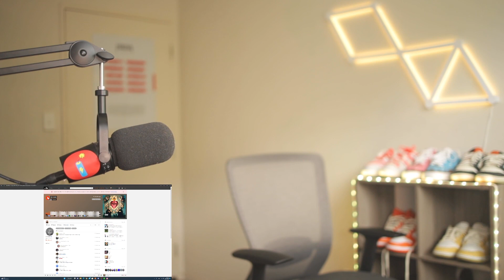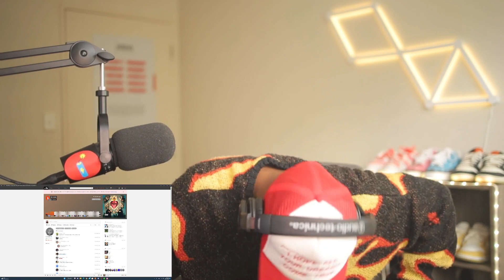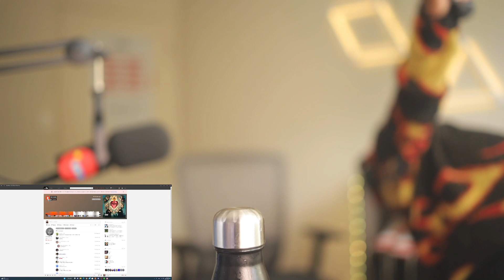THIS IS INSANE!! DC THE DON - SO SICK (REACTION!!)